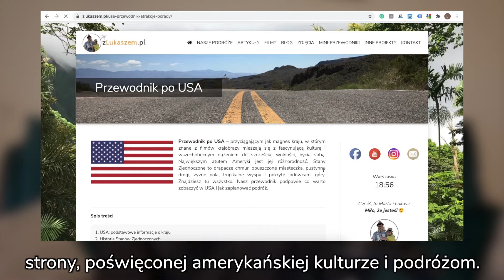I'll speak at the Center For American Studies Summer School!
INFO BELOW:

Together with the Center For American Studies and the American Law Society I would like to invite you to take part in the 2nd International Summer School in the Foundations of Democracy: American Law, Politics & Economy.

The on-line meetings will take place during the upcoming summer and are free, thanks to the support of the Embassy of the US in Warsaw.

zŁukaszem to: kanał Łukasza, poświęcony podróżom, tematyce amerykańskiej i nie tylko.

Łukasz to: amerykanista, pasjonat podróży (zwłaszcza tanim kosztem), hobbystycznie basista, perkusista i nałogowy meloman. Autor serwisu jako ambasador jednej z marek Work&Travel współpracował regularnie z Konsulatem Generalnym USA w Krakowie. Organizator wypraw.

W razie pytań, zapraszam do kontaktu.